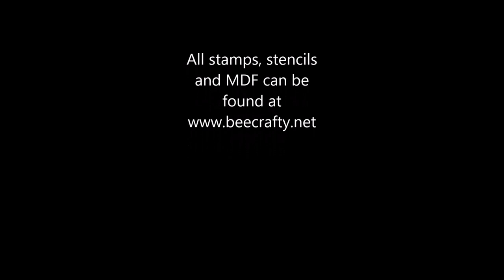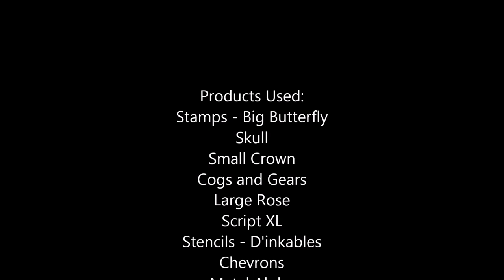Winged Skull MDF Art Board For Bee Crafty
An MDF Art Board craft project. Featuring a winged skull using stamps, stencils and MDF from Bee Crafty.